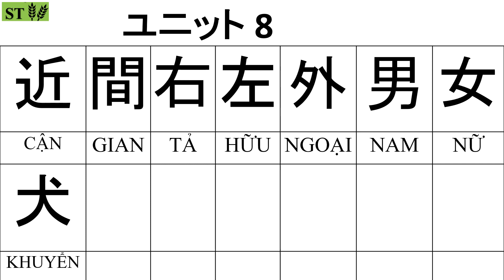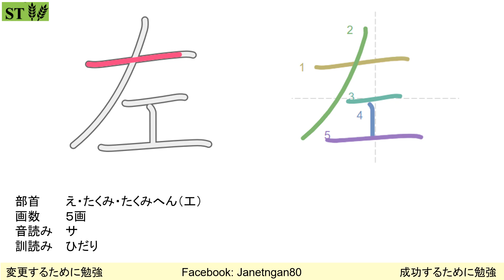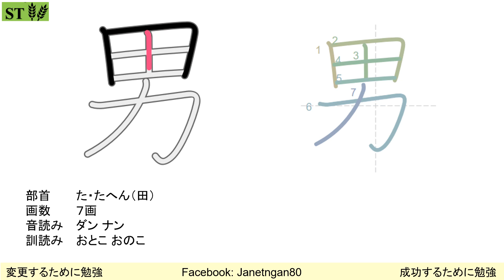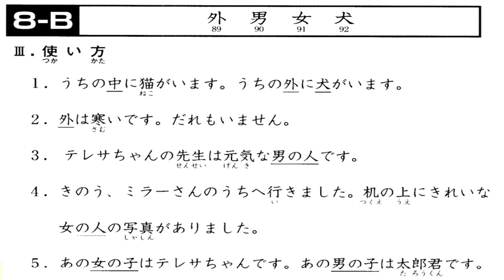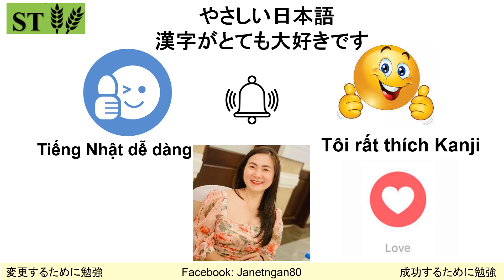10課まで 漢字5 Minutes Kanji Look and Learn Japanese Unit 8#learnjapanese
Và chia sẻ giá trị này để nhiều người cùng xem hơn và biết đến kênh Kieu Ngan JP bạn nhé!